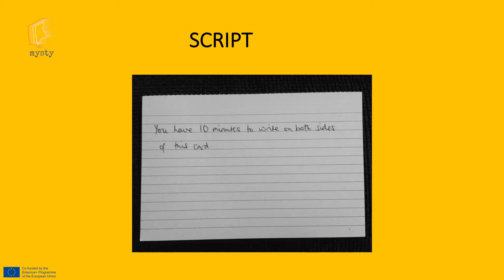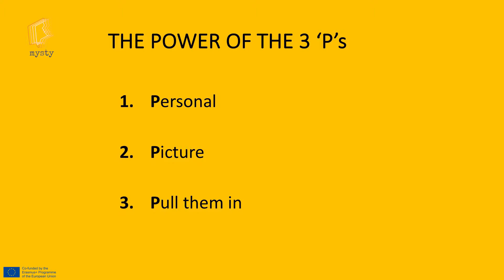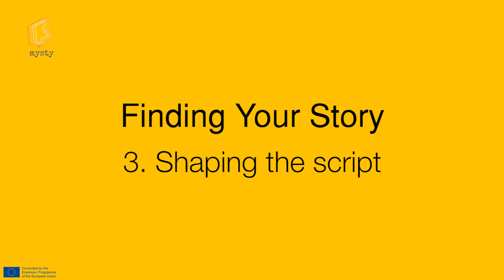MYSTY - Finding your story: 3 - Shaping the script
FINDING YOUR STORY - from all the stories you have in your head, from all the images you might use, this video shows you how to work with your material and sculpt it into a short script. 'Storytelling first' is our key aim in this video!